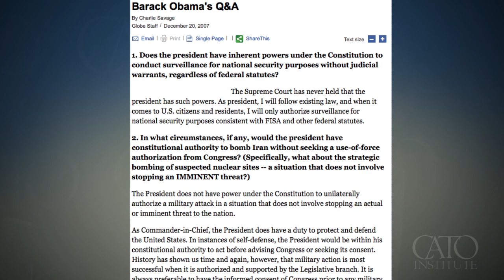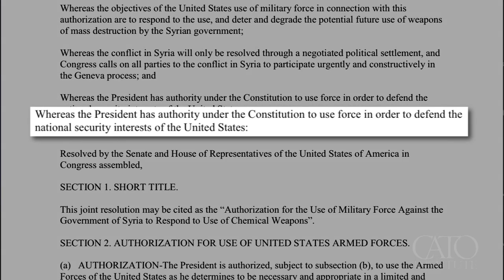Syria and the War Power (Gene Healy)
The Constitution gives the President limited powers to repel attacks, but President Obama claims a broad authority to go to war in Syria. He has, notably, asked for Congress's endorsement of his plan. Gene Healy, vice president at the Cato Institute, argues that the President will have a tough time ignoring the results of a Congressional vote, especially if they reject his call for authorization.

Video produced by Caleb O. Brown and Austin Bragg.